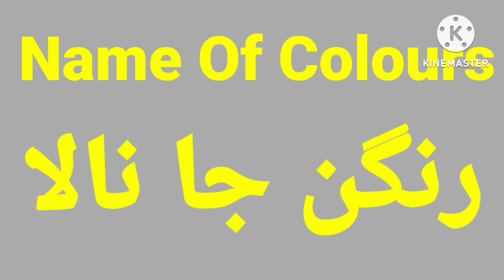Colours name in sindhi for kids...